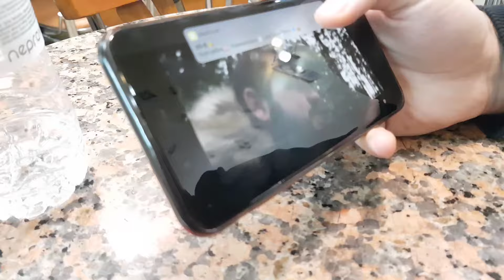Jam rrezuar ne bore !! VLOG (shuki ne penzion )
Downlado streamlabs dhe bon livestream ne menyr profesionale

Adresa : Shaban Polluzha Nr 9 - Pejë Kosovë